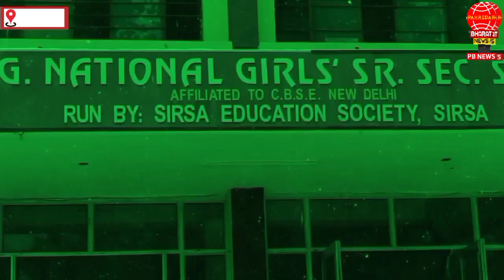सिरसा :- ट्रेंड्स शोरूम पर खरीदारी करने गए परिवार के साथ हुआ हादसा जानें पूरा मामला